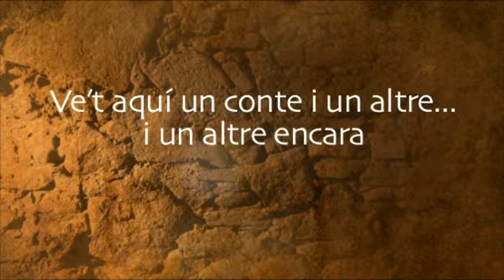300 contes per a un Tricentenari: Salomó de vell es moria i d'un infant aprenia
El rei Salomó era molt savi i molt vell. Però per molt savi que se sigui i per molta experiència que es tingui, sempre hi ha coses per a aprendre. I ell mateix ho va poder comprovar.